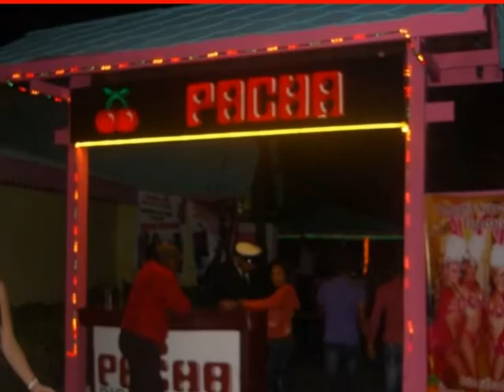RIU Resort Punta Cana Riu Palace Bavaro Riu Palace Punta Cana Riu Naiboa Riu Club Bambu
Beschreibung: Punta Cana Riu Palace Bavaro
Lage: Im weitläufigen RIU Resort, direkt am weißen kilometerlangen Traumstrand.

Das bietet Ihre Unterkunft: Die hochwertige Anlage wurde erst kürzlich neu errichtet. Für kulinarische Highlights sorgen ein Hauptrestaurant (Nichtraucher) mit Terrasse, das Restaurant "Krystal", sowie zwei weitere Restaurants (japanisch und italienisch) und das Poolrestaurant welches abends auch als Steakhouse dient. Die Lobby-Bar "Cubano" mit Patisserie und Eis-Ecke, die Bar "La Plaza", eine Salonbar, sowie eine Sportsbar sorgen für kühle Erfrischungen und ein abwechslungsreiches Angebot. Zwei Süßwasserpools (davon einer mit integriertem Jacuzzi und Pool-/ Swim-Up-Bar), sowie die Sonnenterrasse sorgen für Abkühlung, während sich die Kleinsten im separaten Kinderbecken vergnügen. Sonnenschirme, Liegen und Badetücher an der Poollandschaft ohne Gebühr. Außerdem: Internetterminal (gegen Gebühr), WLAN-Bereich (gratis), Spa mit vielen Verwöhnangeboten und Fitnessraum. In der resorteigenen Karibischen Straße zusätzlich Friseur, Apotheke, Juwelier, Fotoshop, zahlreiche Geschäfte, Diskothek "Pacha" und Möglichkeit zum Billardspielen. 24-Std.-Roomservice.
Kreditkarten: TUI Card, VI, MC, AX.
Zimmer: 610.
Landeskategorie: 5 Sterne.

So wohnen Sie: Alle Zimmer verfügen über einen integrierten Wohnbereich mit Sofa, Bad mit Hydromassagewanne und separater Dusche, Föhn, Klimaanlage, Deckenventilator, TV, Telefon, Radiowecker, Minibar, elektr. Safe, Getränkespender (alkoholische Getränke), Kaffeemaschine, Bügeleisen/-brett, zwei Betten 125x200 cm oder ein Kingsize-Bett 200x200 cm, sowie Balkon oder Terrasse. Die Junior Suite Gardenview (JSG1) liegt zur Gartenseite.
Auch als Junior Suite Superior (JSX1) mit Blick auf die Wasserspiele im Innenhof buchbar.
Junior Suite Grand Terrace (JSX2) mit größerem Balkon/Terrasse.
Die Suite Jacuzzi (SUX1) verfügen über ein Kingsize-Bett 200x200 cm und einen Jacuzzi auf dem Balkon oder der Terrasse.

Essen und Trinken: All Inclusive TOP: Vollpension. Reichhaltiges Frühstücksbuffet mit Vollkornprodukten, Obst, Sekt, Säften und Show-Cooking. Kontinentalfrühstück für Langschläfer. Mittags und abends Buffet sowie Show-Cooking, 3x wöchentlich Themenbuffets. Wahlweise Abendessen à la carte im Ital. Restaurant (zusätzlich Vorspeisenbuffet), in einem der anderen Spezialitätenrestaurants oder im Grill-/Steakhaus (jew. Reservierung erforderlich). Snacks sowie nationale / internat. alkoholische/ nichtalkoholische Getränke im ganzen Resort (24 Std., exkl. Diskothek). Getränkeservice am Pool. Frühstück und Abendessen in Ihrem gebuchten Hotel, mittags freie Wahl zwischen den Angeboten aller Hotels im RIU Resort.

Sport & Fitness: All Inclusive: Fitnessraum, Jacuzzi, Dampfbad, Tischtennis, Gymnastik, vier Tennisplätze im RIU Resort, Schnuppertauchen im Pool (1x pro Aufenthalt), Schnorchelausrüstung, Windsurfen, Segeln, Kajak.
Gegen Gebühr (vor Ort bei Fremdunternehmen buchbar): Billard, verschiedene Wassersportarten, 18-Loch-Golfplatz (4 km).

Wellness: Gegen Gebühr (vor Ort bei Fremdunternehmen buchbar): Massagen und Anwendungen im "Eternal"-Spa. Schönheitssalon und Friseur.

Unterhaltung: Täglich Animation und Unterhaltungsprogramm. Abends Shows, RIU Abendunterhaltung oder Live-Musik. Diskothek "Pacha" (Getränke gegen Gebühr, Eintritt inkl. außer bei Spezialveranstaltungen), Casino des Riu Palace Macao (Eintritt inkl.).

Hinweis: *Exklusiv bei der World of TUI auf dem deutschen Veranstaltermarkt
Tragen eines nicht abnehmbaren Plastikarmbandes obligatorisch.
Um angemessene Kleidung in den Restaurants wird gebeten.
Sie können dieses Hotel als TUI Paket inkl. Flug, Transfer und Kreuzfahrt mit der Mein Schiff 2 buchen.